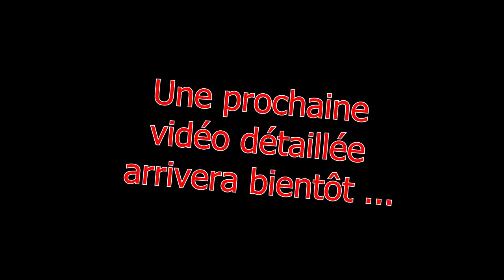Un dimanche plein de surprise drfit hs 😥😥😱😱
Salut à tous , dans cette nouvelle vidéo je démonte la drift afin de changé la pignonnerie , mais mauvaise surprise le carter à pris cher !!!
Bon visionnage à tous , faîtes attention à vous et gazz !!!